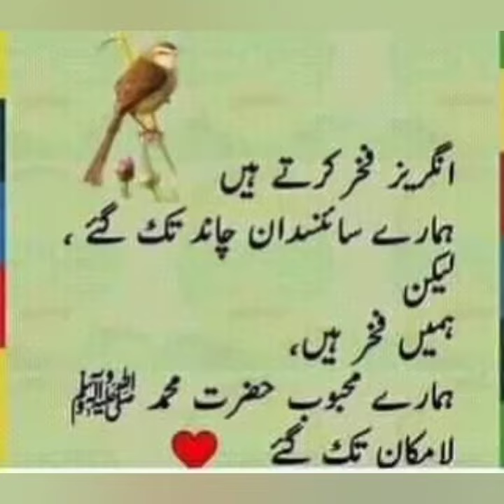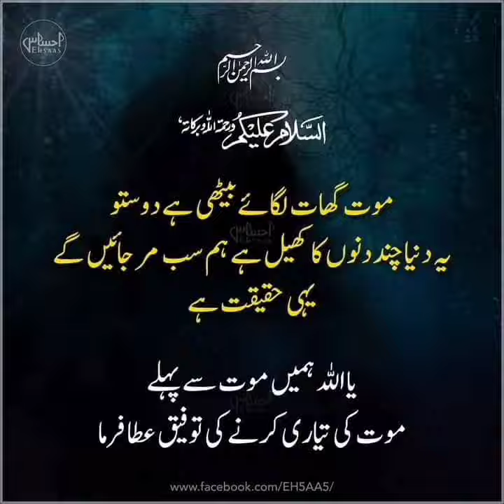Beautiful ❤️ Collection ll Professor Sajid Yaseen ll Lahore ll